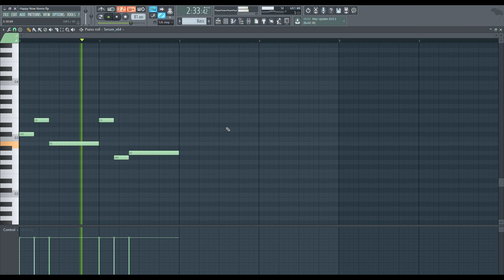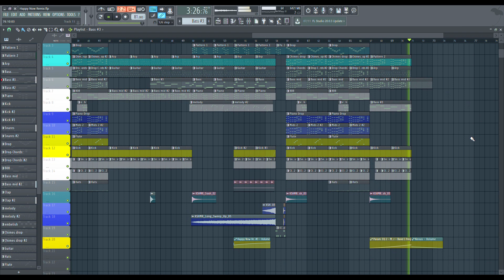Zedd - Happy Now (Echo Lanes remix/cover) FLP Playthrough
Heard the song when It came out and I knew I had to do a cover/remix immediately. Loved the vocal and the beat.